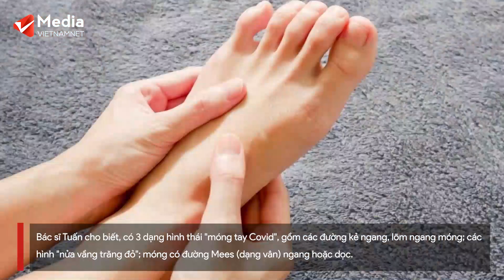Bác sĩ Hà Nội kể về dấu hiệu lạ trên móng tay bệnh nhân Covid-19 | Vietnamnet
Nhắn tin bày tỏ sự lo lắng với TS.BS Hoàng Thanh Tuấn là một người phụ nữ ở TP.HCM. Chị chia sẻ, con chị sau khi khỏi Covid-19, trên tay xuất hiện những vết lạ. “F0 mới khỏi bệnh, xuất hiện vết sọc trên móng tay có nguy hiểm không?”, chị hỏi bác sĩ.